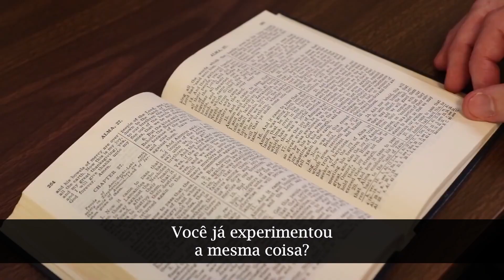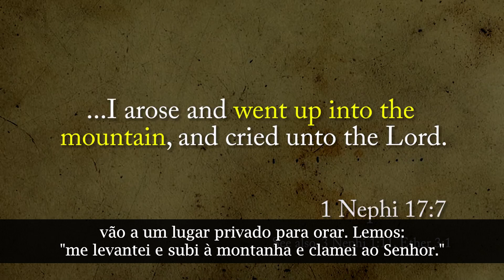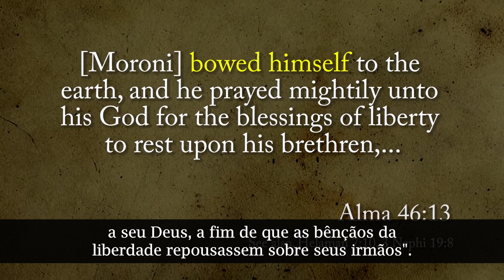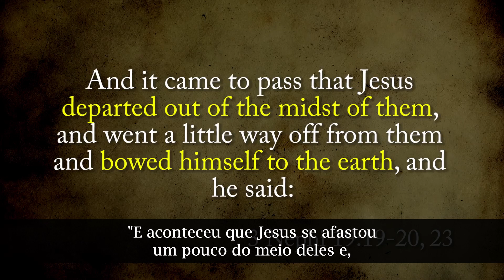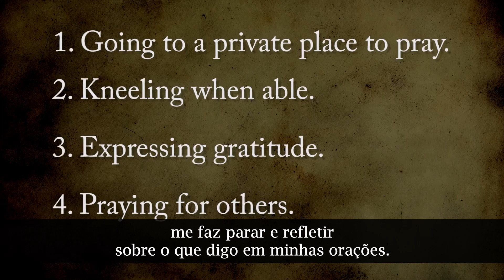Vem e Segue-Me com John Hilton III (3 Néfi 17-19)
Podemos aprender lições poderosas com os padrões de como os profetas do Livro de Mórmon
oram. Para baixar as referências da planilha no vídeo, visite